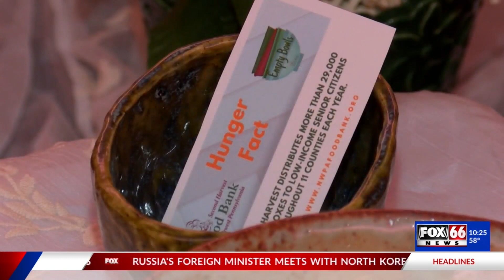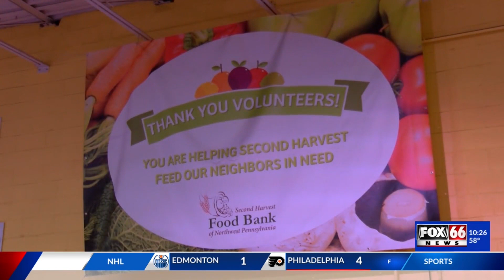Community members share a bowl of soup, remembering not all bowls will be filled